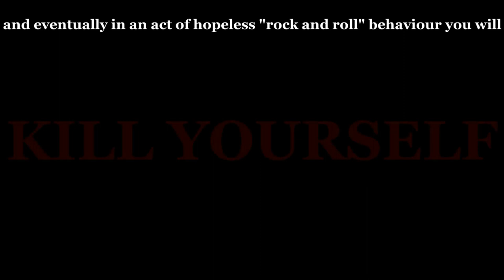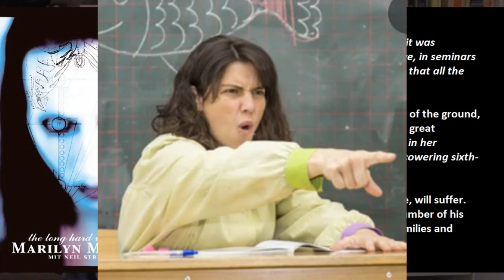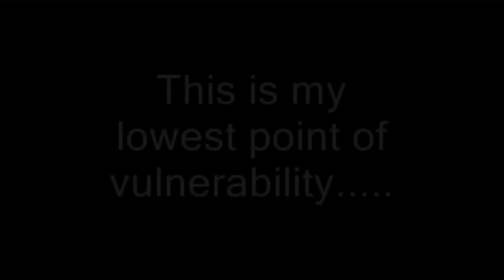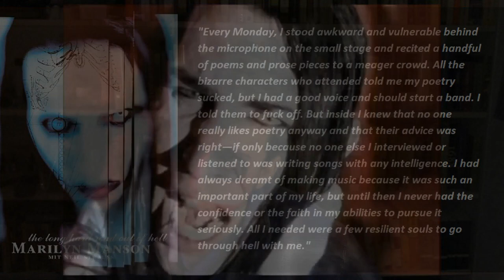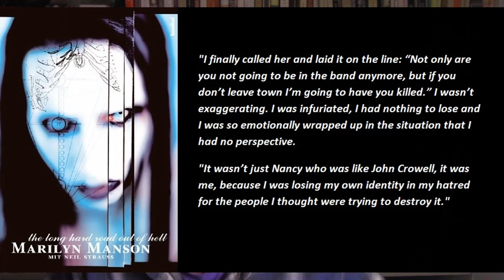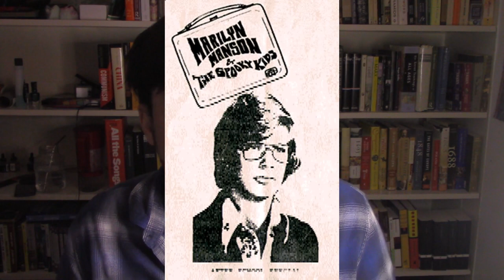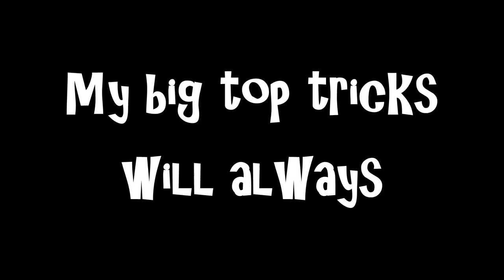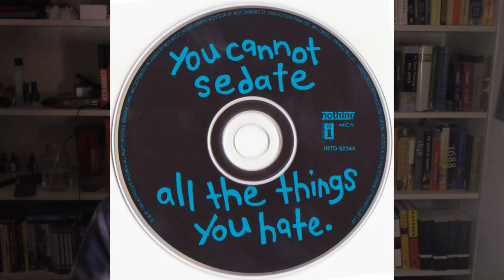Fundamentally Loathsome (a Marilyn Manson Retrospective) Part 1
Marilyn Manson is well-known in the sulci of the American brain, where he is mainly understood as a "shock-rocker," an edge lord, or a freak. All of these are true, but none of them get at the true essence of what Marilyn Manson is: an artist. Working in the media of paint, video, sound, and words, Marilyn Manson is a boundary-pushing, extravagant, original, and intelligent artist who uses his multi-media creativity to express his ideas in a way that is rarely obvious or on the nose. Instead, he prefers to challenge his audience to interpret his work on their own, and discover the meaning therein, which is often baked into complex, crystalline structures where the whole can only be truly understood when each small part is considered by itself, and each small part can only be understood when the whole is considered in unison.

Fundamentally Loathsome is a series dedicated to understanding Marilyn Manson not as a shock-rocker, or an edge lord, but as an artist. The purpose of this series is to give a proper introduction and context for the work of Marilyn Manson, which has been so unfortunately under-discussed. A proper undertaking of this kind necessitates thinking critically, but without judgement. It requires one to see the world through another person's eyes, as best as possible.

Part 1, Wormboy, is about the years between 1969 and 1994, when Brian Warner developed his creativity, and developed his own personality and ideas. It discusses the events in his childhood that would become important later on in understanding his music, as well as the early formation of the band, and how each member contributed to its success. Finally, it involves an analysis of his first album, Portrait of an American Family.